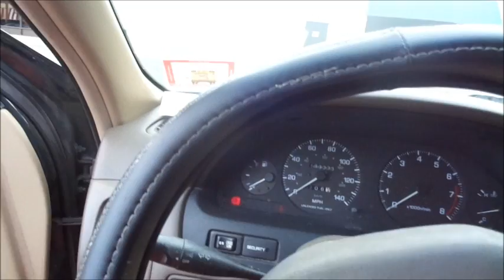MAN LEAVES LINE AT GAMESTOP BECAUSE SPECTATOR MODE WAS REMOVED FROM NARUTO REVOLUTION!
F*CK THIS GAME!

ADD ME ON TWITTER IF YOU WANT SPECTATOR MODE IN NARUTO REVOLUTION!

ADD ME ON FACEBOOK IF YOU WANT SPECTATOR MODE BACK IN NARUTO REVOLUTION!